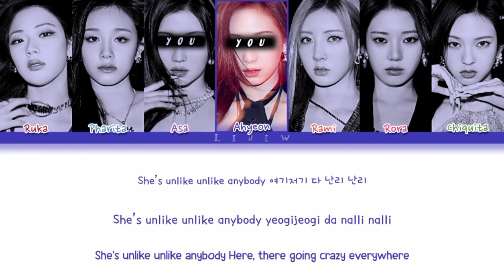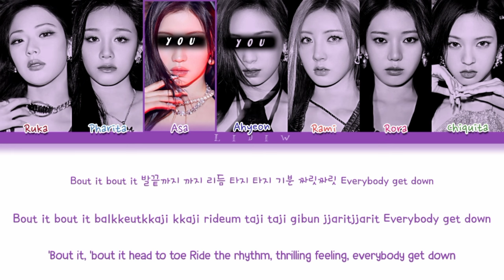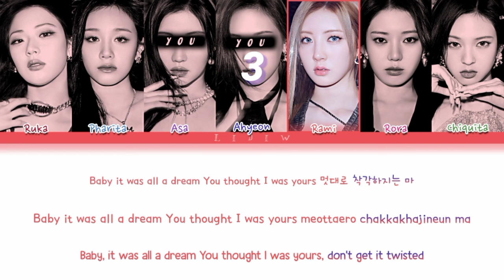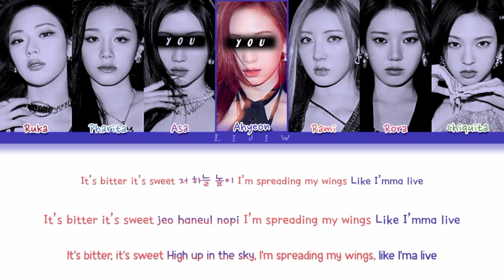BABYMONSTER || FOREVER but you are Asa & Ahyeon (Color Coded Lyrics Karaoke)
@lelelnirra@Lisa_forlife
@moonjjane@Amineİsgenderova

🇧🇷| BABYMONSTER FOREVER mas você é a Asa e a Ahyeon (Karaokê)